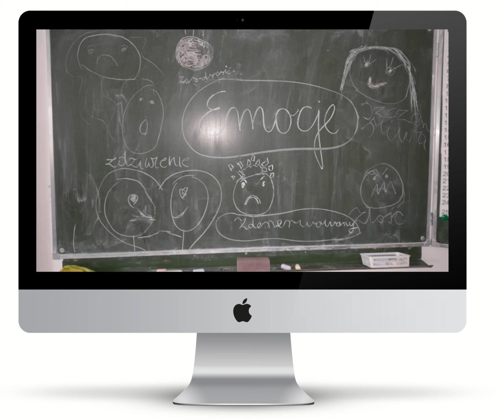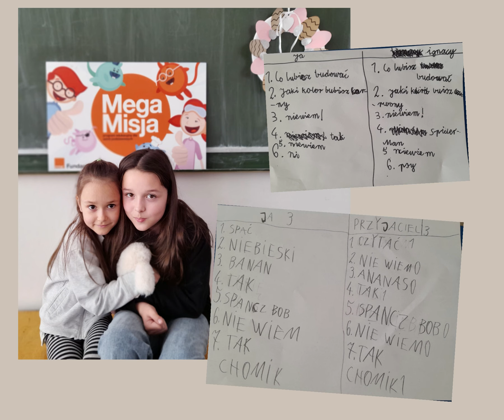Plaża Tematyczny Urodziny Fotograficzny Kolaż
Kolejny  etap Mega Misji zakończony
Uczniowie mieli okazję uczestniczyć w zajęciach poświęconych blokowi zatytułowanemu: Etyka i wartości w komunikacji i mediach. Rozmawialiśmy o tym, czym jest prawdziwa przyjaźń i emocjach, jak można wykorzystywać nowe technologie w komunikacji z innymi, na czym polega kampania społeczna i jak rozpoznać cechy dobrych i złych bohaterów.